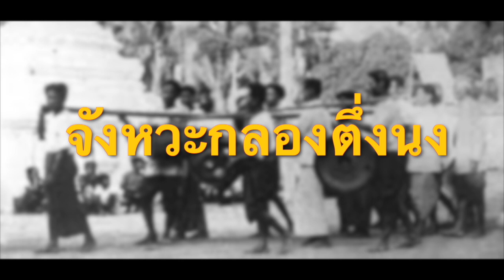กลองตึ่งนง จังหวะกลองตึ่งนง สำหรับฝึกเป่าแน tempo 78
จังหวะกลองตึ่งนงเอาไว้ฝึกเป่าแน ฟ้อนเล็บ tempo 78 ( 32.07 นาที  )
จัดทำเพื่อการเรียนการสอน ในศูนย์การเรียนรู้ดนตรีล้านนาบ้านครูแอ๊ด